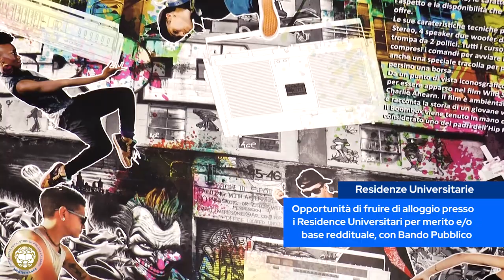Offerta Formativa e Servizi agli Studenti a.a.23/24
L’Università degli Studi Mediterranea di Reggio Calabria propone percorsi di studio di qualità, al passo coi tempi e adeguati alle aspettative degli studenti iscritti.

L’offerta formativa per l’a.a. 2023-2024 consolida le molteplici opportunità già in essere e introduce nuovi corsi di studio. Si compone di 26 corsi di studio tra I e II livello, dei quali 12 di laurea triennale (2 inter-ateneo), 11 di laurea magistrale biennale (1 inter-ateneo) e 3 di laurea magistrale quinquennali a ciclo unico. Si prospetta, quindi, un ventaglio di possibilità e prospettive formative ben orientate all’ingresso nel mercato del lavoro.